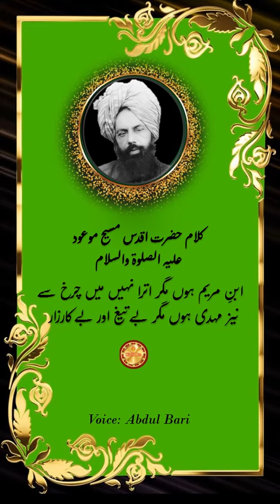Ahmadiyya Nazam\ Ae Mere Piare To Kis Tarha...... Recited By Abdul Bari